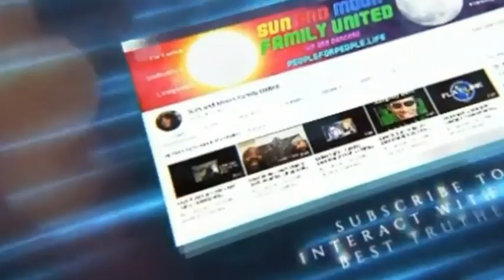Contortion, So Twisted - Mickey/The Unscrambled Channel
Music
Dystopian Cyberpunk Synthwave Mix - Night City